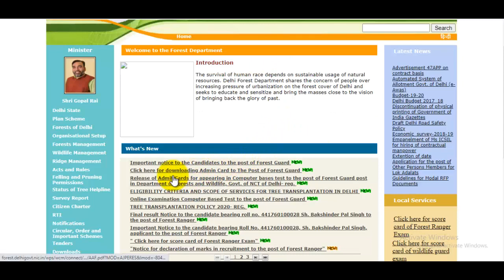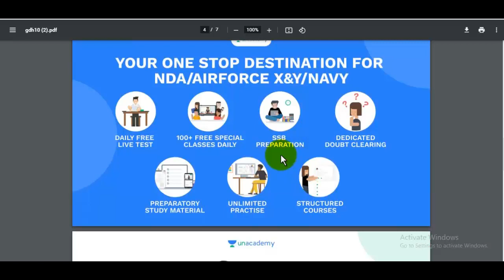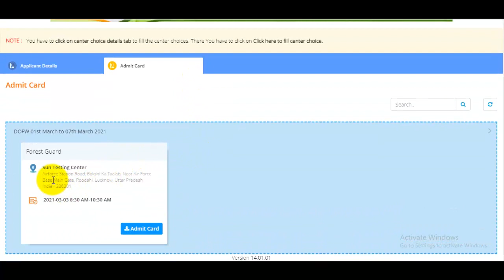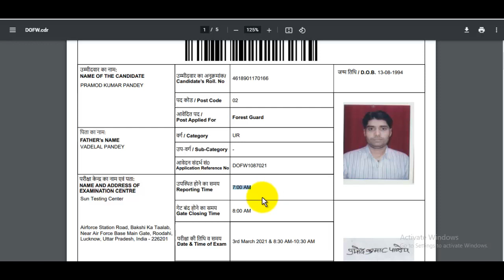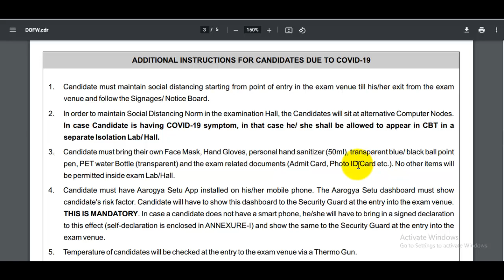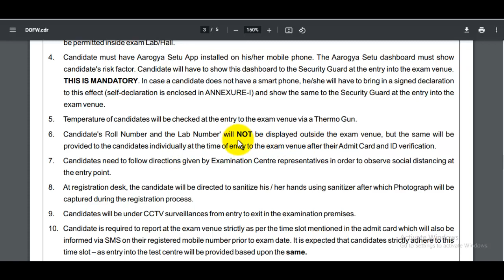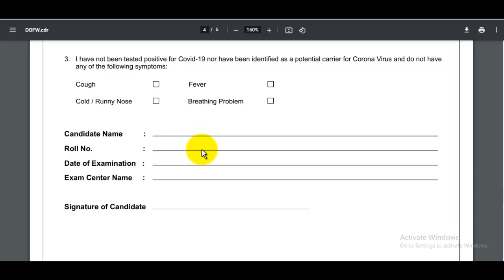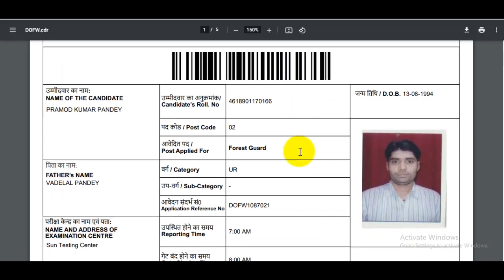Delhi Forest Guard Admit Card 2021 Kaise Download Kare